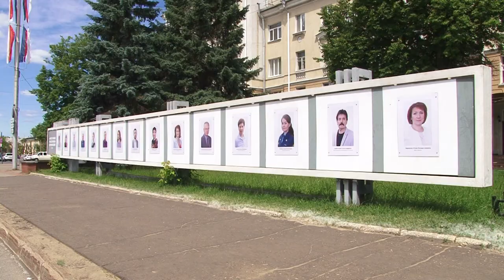Доска почета-2018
В Сарове обновилась доска почёта работников городских организаций. На неё попали фотографии специалистов всех сфер жизни города.